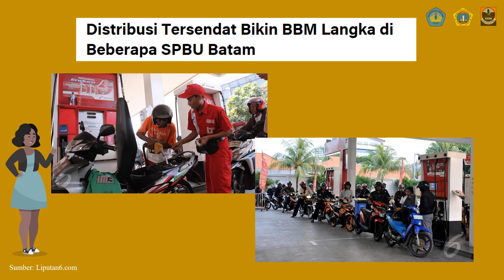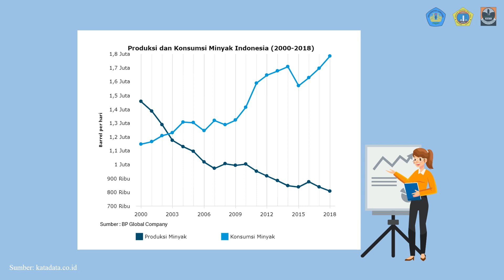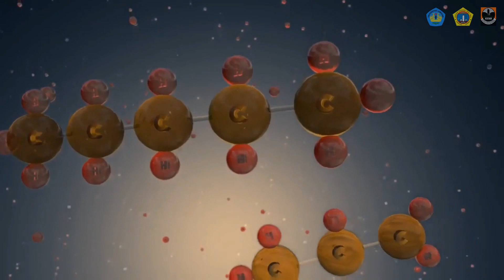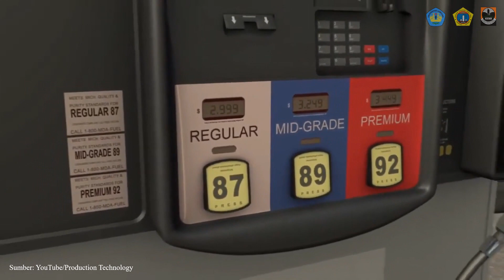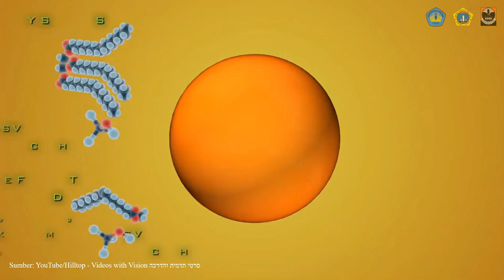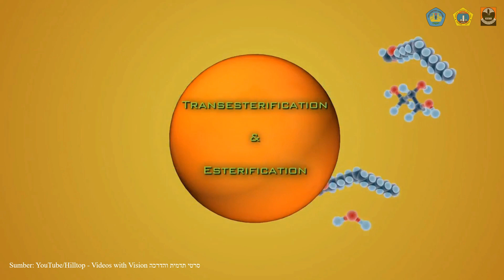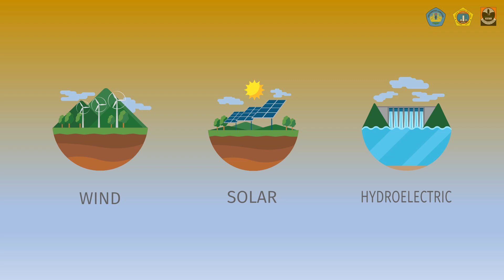TRANSISI ENERGI: Pentingnya Energi Alternatif Sebagai Pengganti Energi Fosil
[ISOMER: TRANSISI ENERGI]
Umur cadangan untuk minyak bumi diperkirakan hanya bisa sampai 9,5 tahun. Saat ini produksi minyak berkisar angka 700 ribu barel per hari. Sedangkan kebutuhannya mencapai di atas 1 juta barel per hari. Belum lagi untuk menghasilkan bahan bakar minyak perlu proses yang pangjang, butuh riset yang mendalam untuk menemukan sumber minyak bumi hingga akhirnya dapat dilakukan pengeboran.
Penggunaan bahan bakar fosil juga dapat berdampak negatif bagi makhluk hidup dan lingkungan. Oleh karenanya energi terbarukan sebagai energi alternatif merupakan solusi yang tepat. Lalu bagaimanakah energi terbarukan itu?
References:
Badan Pusat Statistik. 2021. Perkembangan Jumlah Kendaraan Bermotor Menurut Jenis (Unit), 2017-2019. Diakses pada tanggal 18 Agustus 2021.
Budiartie, Gustidha. 2019. Bagai Butiran Debu, Minyak RI Cuma 0,2% Cadangan Minyak Dunia. Diakses pada tanggal 23 Agustus 2021.
CNN Indonesia. 2021. Sensus Kendaraan di Indonesia: Lebih dari 133 Juta Unit
Diakses pada tanggal 18 Agustus 2021.
Koaksi Indonesia. 2019. Bagaimana Cara Kamu Berpartisipasi dalam Mendukung Energi Terbarukan. Diakses pada tanggal 27 Agustus 2021.
Nurdin, Ajang. 2019. Distribusi Tersendat Bikin BBM Langka di Beberapa SPBU Batam. Diakses pada tanggal 23 Agustus 2021.
Pratama, Yoga. 2015. Dampak Negatif Penggunaan Energi Fosil dari DSektor Transportasi dan Industri. Diakses pada tanggal 27 Agustus 2021.
Setiawan, Verda Nano. 2021. Urgensi Produksi 1 Juta Barel Minyak Untuk Kebutuhan Energi Nasional. Diakses pada tanggal 23 Agustus 2021.
Umah, Anisatul. 2019. Warning! Cadangan Minyak Bumi RI Tinggal 9,5 Tahun. Diakses pada tanggal 23 Agustus 2021.
Wati, Fitria Andriati, dkk. Industri Pengolahan Minyak Bumi di Indonesia. Diakses pada tanggal 27 Agustus 2021.
Wijaya, Karna. 2011. Biofuel dari biomassa. Diakses pada tanggal 28 Agustus.
Credits:
Amazing editing and narration by SCET 2021